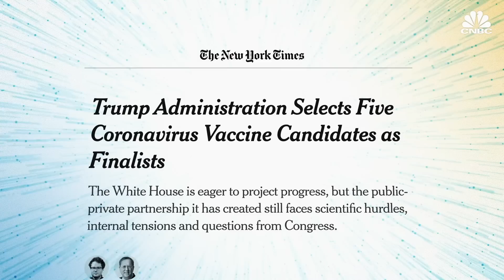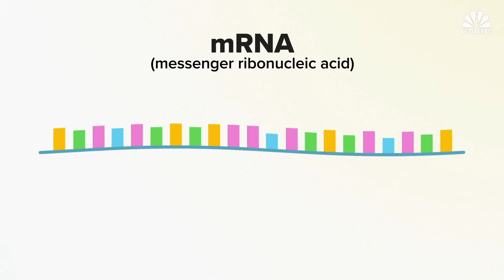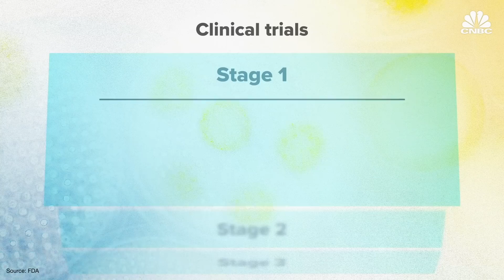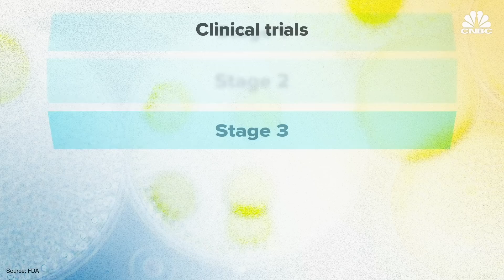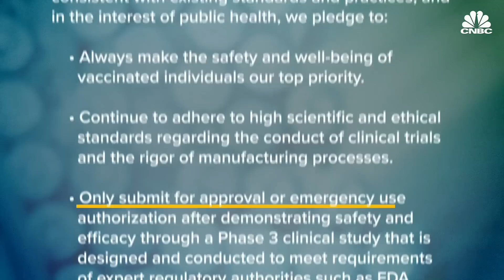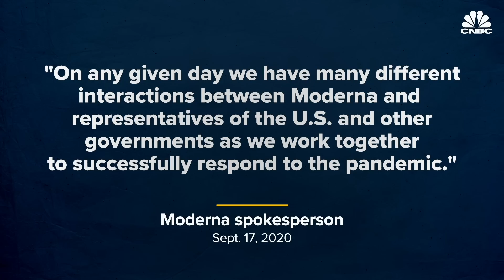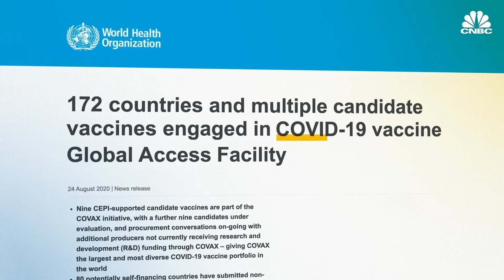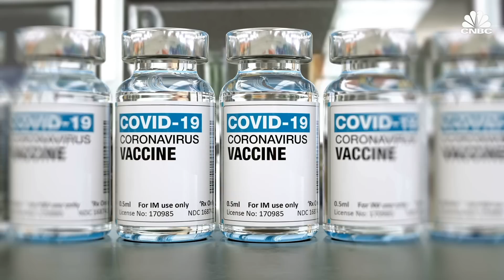What Is An mRNA Coronavirus Vaccine?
More than 30 biotech and pharmaceutical companies around the world are racing to develop a safe Covid-19 vaccine. The process is moving quickly with several vaccine candidates entering late-stage trials in a matter of months. Two of the companies developing a vaccine — Pfizer and Moderna — are utilizing a promising new technology called messenger RNA. Watch the video to learn why experts believe this vaccination method could be a game-changer for getting back to normal.

CORRECTION At 0:30, this video misstated the number of companies chosen by the White House to receive ‘fast track’ designation from Operation Warp Speed.